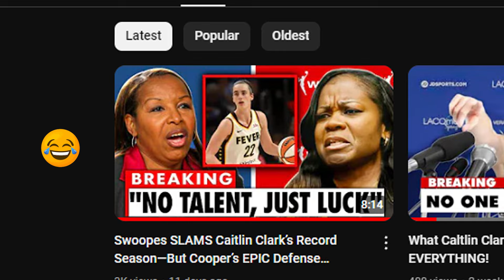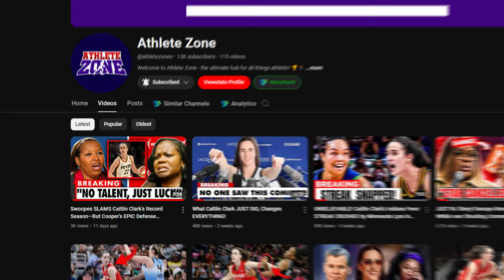Cheryl Reeve & Caitlin Clark’s Cryptic Message Revealed!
You won't believe what Cheryl Reeve said about Caitlinclark. Just as Indiana Fever's season comes to a halt, Cheryl Reeve goes out of her way to make this point known to the world. What did the Minnesota Lynx head coach have to say to the outstanding Rookie of the Year?

Most people agree that Cherylreeve was one of the greatest WNBA coaches ever. She is one of the most successful coaches in the league having guided the Minnesota Lynx to four WNBA championships in 6 years. So if you're talking about an aptitude for talent development, strategic thinking, building cohesive teams, it's hard to keep Cheryl Reeve out of the conversation and she can't help but weigh in on the Caitlyn Clark craze.